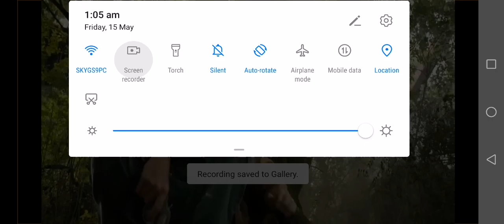Max saves Justin